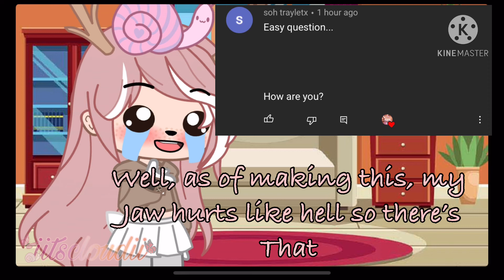🌸Q and A🌸